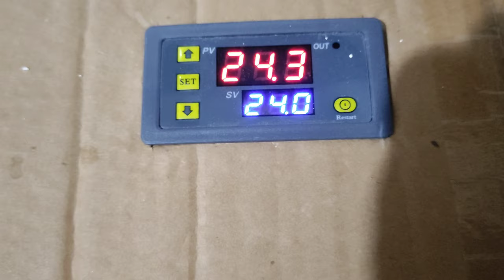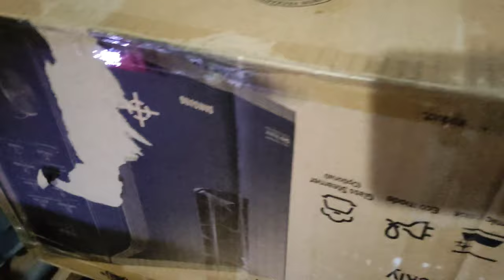Delikanlı Sadi – Civciv Gelişimi – Civciv – 2. Bölüm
Delikanlı Sadi - Civciv Gelişimi ; Size bu videoda yumurtadan çıkamayan ve müdehale ile çıkarılan civciv sadi nin ve diğer kardeşlerinin 15. gün ile 119. gün arasındaki gelişimlerini ve civciv bakımı için kritik bilgileri paylaştım. Bu arada civcivimiz Kırmızı Oda Sadi nin çocukluğundaki  gibi sıkıntı çektiği için onda atıfta bulunmak istedim :). Sadi nin ve diğer kardeşlerinin gelişimini gösteren diğer bölümlerde yüklenecektir.

Bunun ile ilgili bilgileri detaylı bir şekilde kısa süre içerisinde sizlerle paylaştım eğerki beğendiyseniz beğen butonuna tıklamayı unutmayın. Bu konu ile ilgili sorularınızı yorumlar kısmından bana yazabilirsiniz.

Aşağıdaki linklerden ilginizi çekebilecek diğer videolarımı da izleyebilirsiniz.